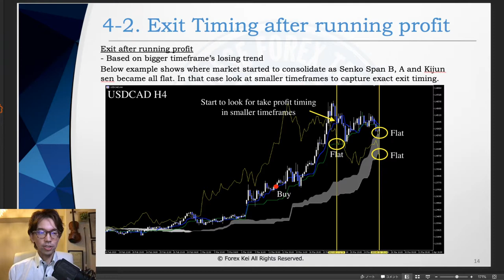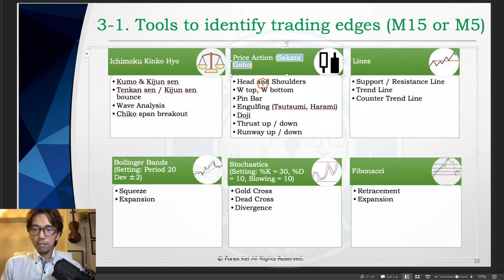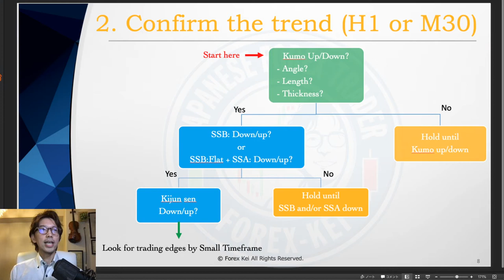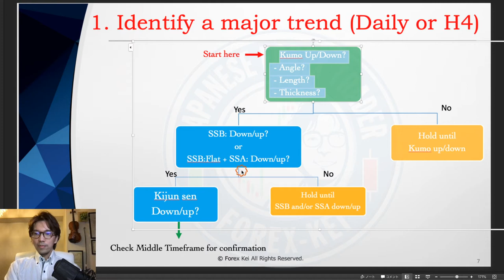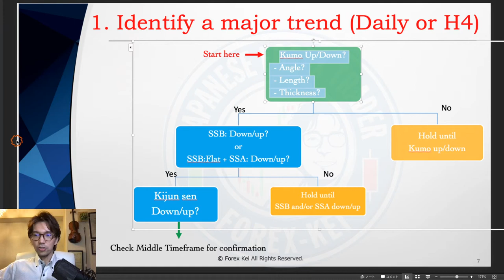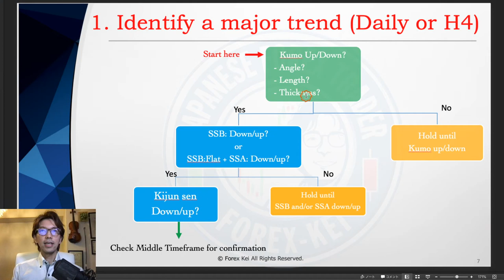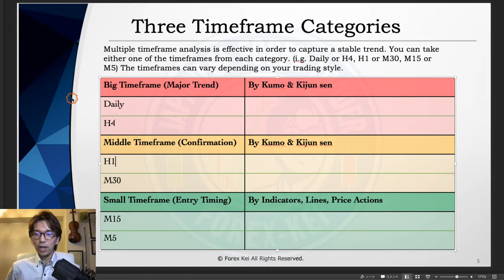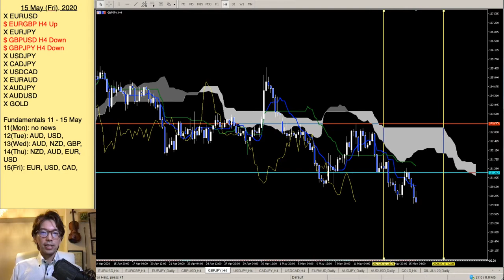Cont. How to identify a trend by Ichimoku Kumo's Senko span B / 15 May, 2020